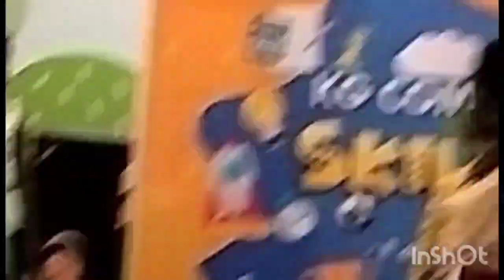GREEN DAY CELEBRATION AT SCHOOL 💚🔥CHAPPATHI AND TOMATO GRAVY🔥 MINIATURE COOKING BY KIDS🔥😂